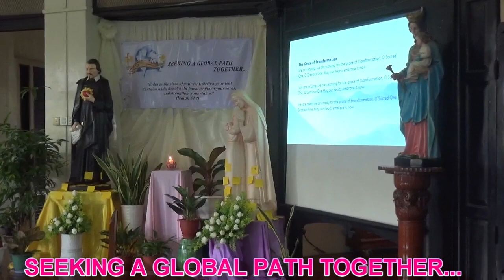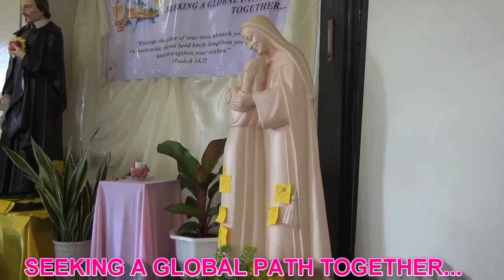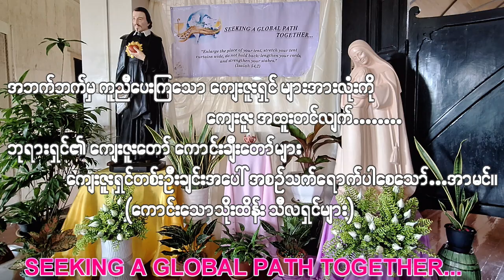Good Shepherd Sisters in Myanmar- Sector Gathering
Our Lady of Charity of the Good Shepherd Sisters in Myanmar sector gathering. (7-7-2023 to 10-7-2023 )